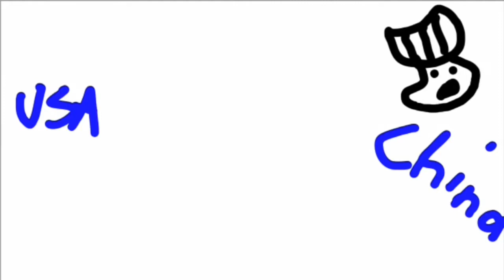Lost My Socks